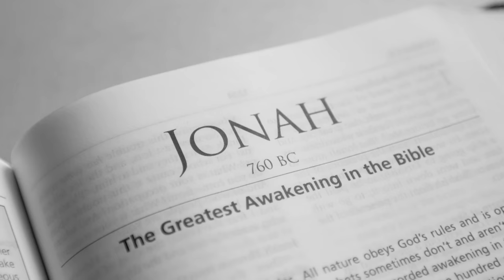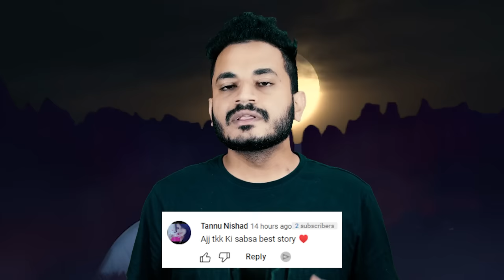He Killed To Avoid Earthquakes (Real Story)